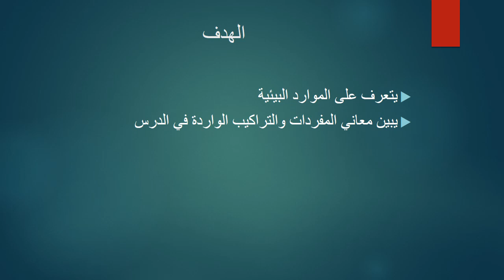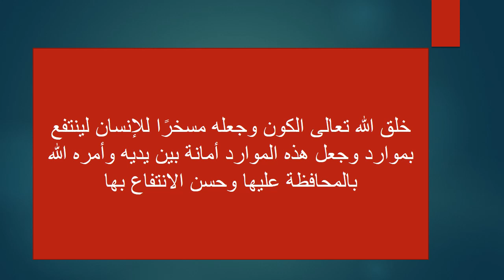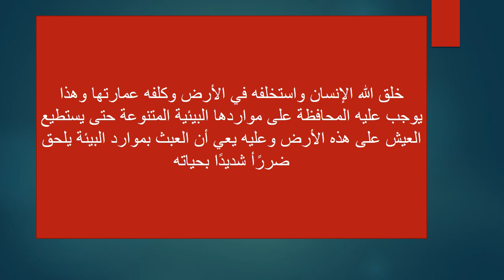الاسبوع التاسع التربية الإسلامية الصف االعاشر-المعلمة هيفاء السويطي